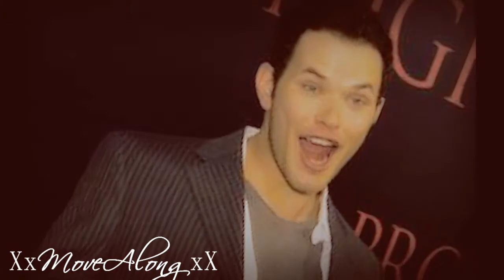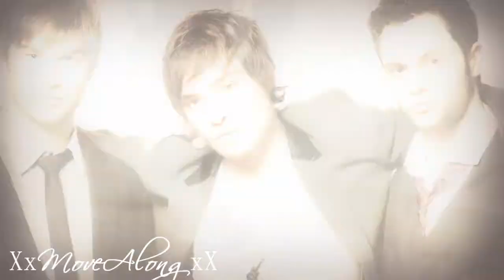MultiMale - SourCherry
Okay guys here is our first collab. Yup there are some flaws because I'm(Alicia) a retard...not literally. XD anyways comment, rate, and share please! We love you guys and your support!

Please don't be harsh its my first time hosting a collab channel :D